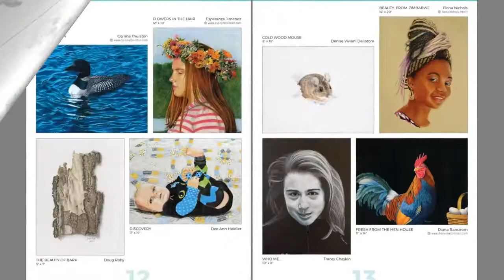CP Hidden Treasures 4